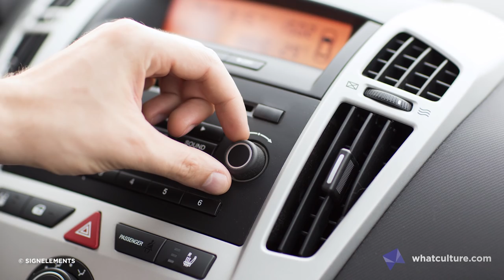10 Greatest Empowering Break-Up Songs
F*ck heartbreak.